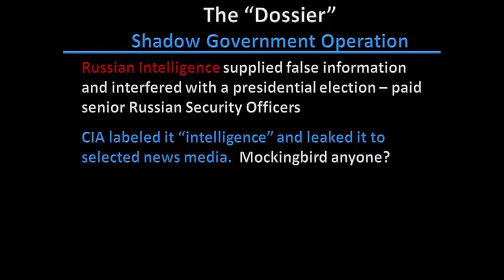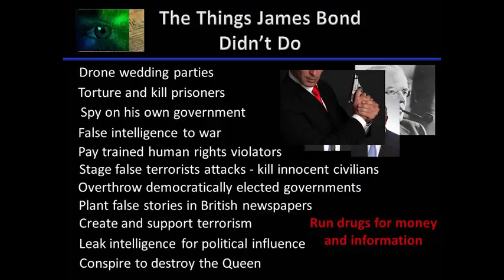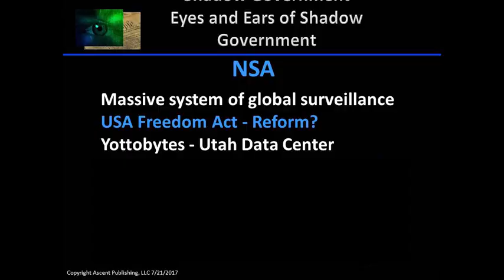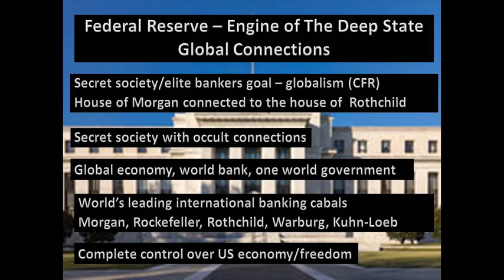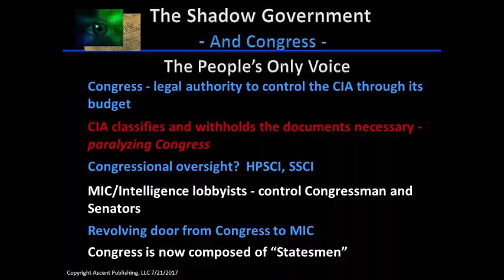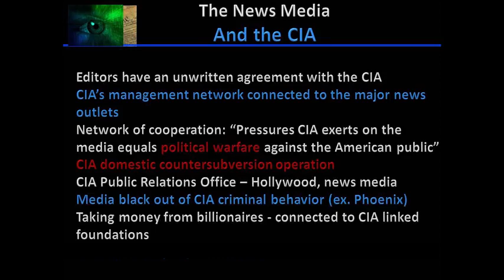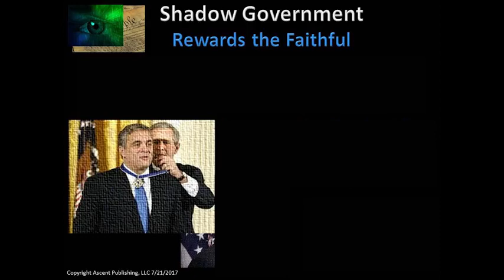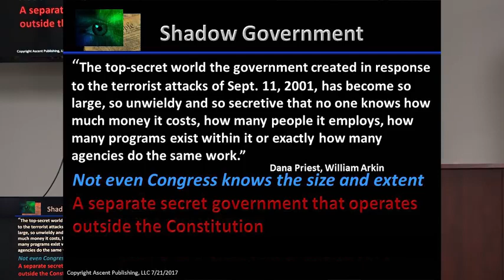Kevin Shipp, CIA Officer, Exposes Shadow Government Part 2